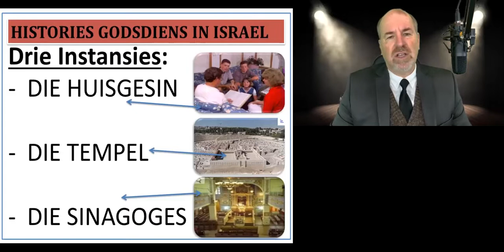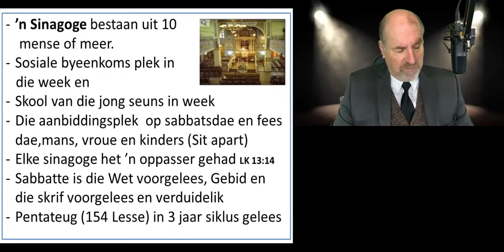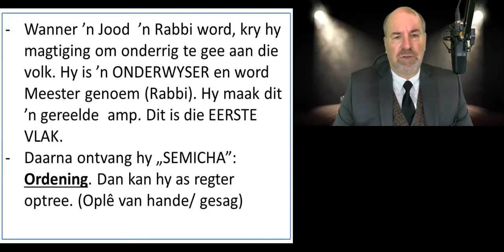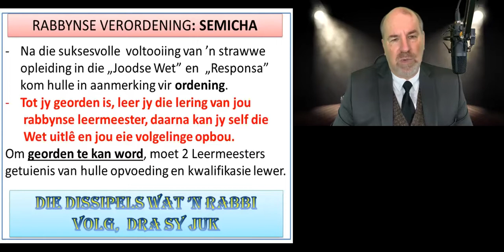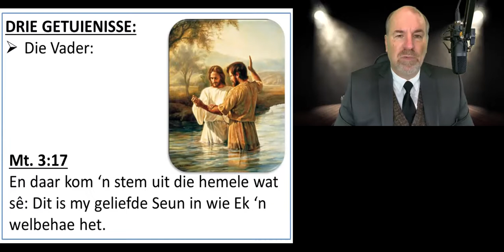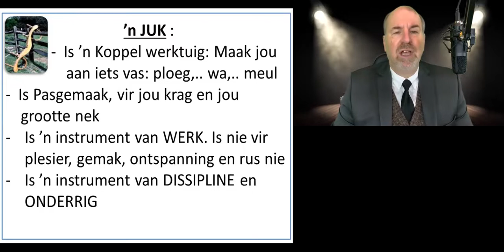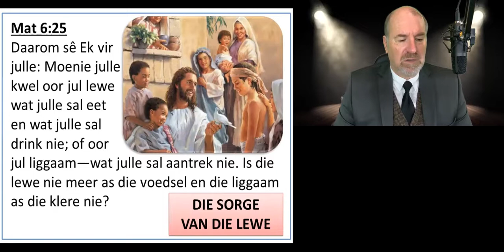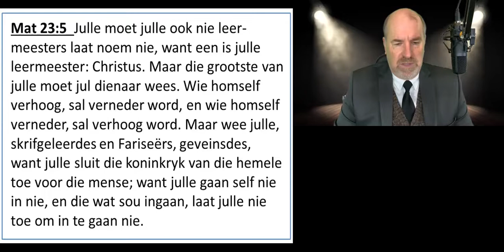Erediens 22Aug Die Juk van Jesus